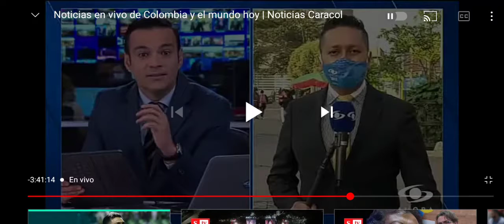noticias caracol 1era edición 16 09 2021 ejército policías empiezan rodar constantemente la costa